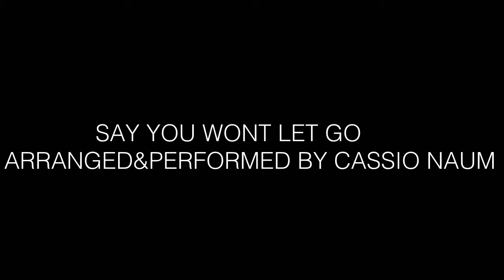Say You Won't Let Go - James Arthur - Fingerstyle Guitar Cover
This is my arrangement of song "Say You Won't Let Go " by James Arthur. I hope you enjoy!

● Panasonic DMC-FH8
● Microphone Leadership